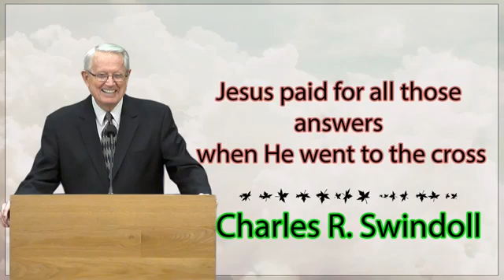Charles R. Swindoll - Jesus paid for all those answers when He went to the cross